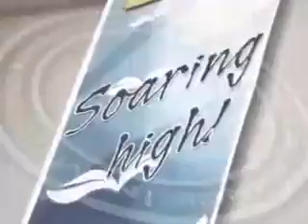1st Year Anniversary Celebration AIM Global 2007